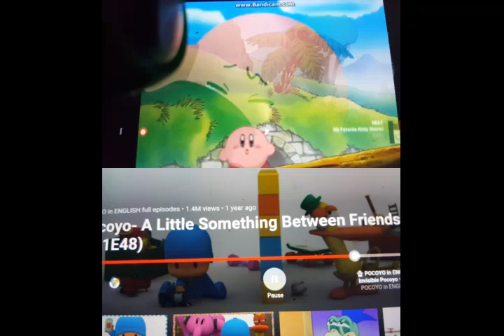Pocoyo and kirby sad